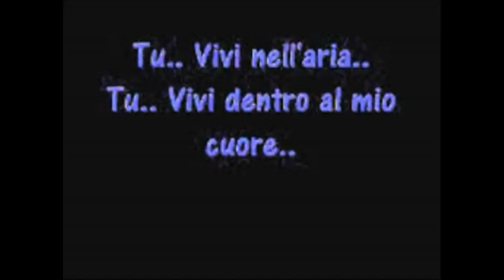TU' VIVI NELL'ARIA